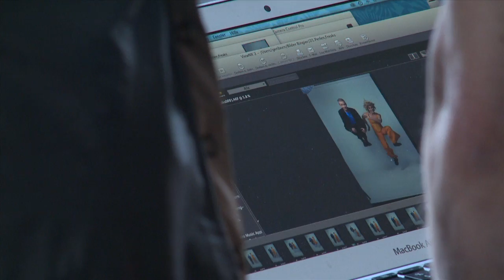Der Augenblick vor dem "Foto-Klick" - Ursus & Nadeschkin - Perlen, Freaks & Special Guests 2014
Für das Programm "Perlen, Freaks & Special Guests - Tour 2014" haben Ursus & Nadeschkin unterschiedlichste Künstler eingeladen. Die Proben begannen am Ostermontag, vier Tage vor der Premiere. Beat D. Hebeisen hat das Team bis zur ersten Aufführung im Casino Winterthur begleitet. Das Video zeigt Sequenzen vom Fotoshooting der Künstler. Fotografiert hat Geri Born.